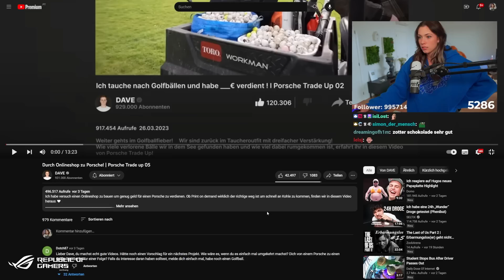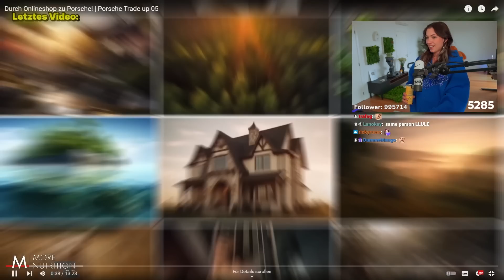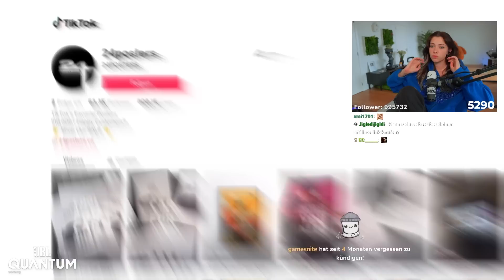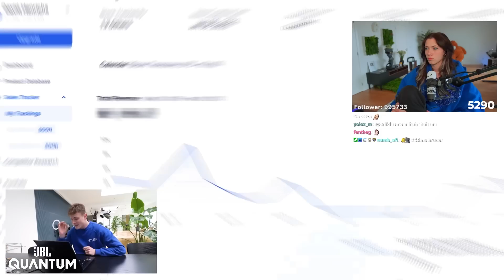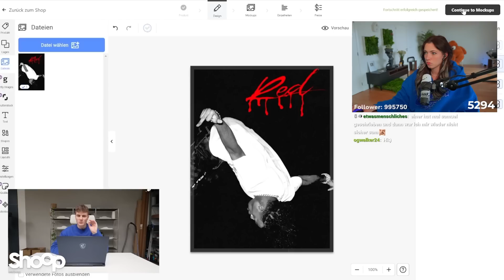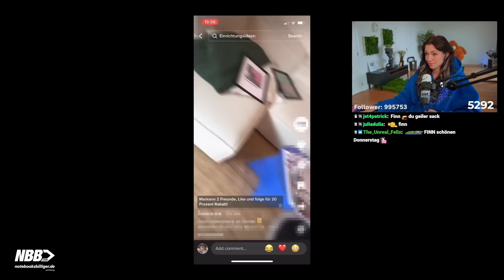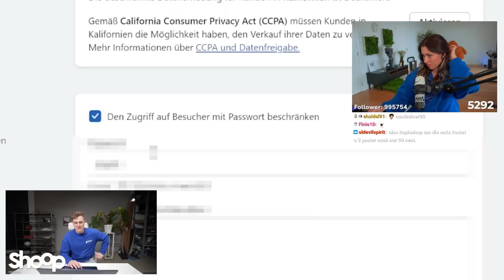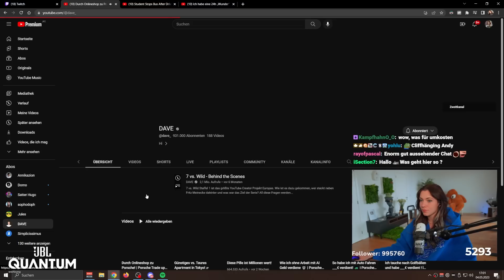Reved reagiert auf Durch Onlineshop zu Porsche!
Mal wieder eine Reaktion auf ein neues Video aus Daves Porsche Trade-Up Reihe. Viel Spaß!